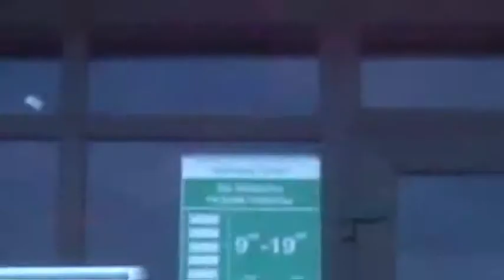DVD-Клиника глаза-ЭКРАН.mp4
Лучший инновационный проект, "Клиника Глаза"